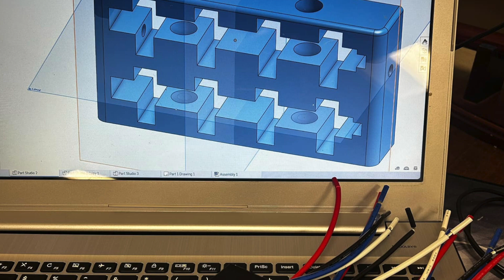I Rewired a 25-Year-Old Kit Car (and it works!)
Birds Nest Conversations:
Rewiring a car is one thing, but rewiring a 25-year-old 7-style kit car?
That’s a whole new level of challenge!
Join me as I face my biggest automotive fear and dive into the complex (and a bit intimidating!) world of wiring.
This isn’t just any old tune-up—it’s an electrical overhaul that pushes both my technical skills and my courage to the limit.

Tackling initial fears and challenges: Taking on a project like this can be daunting.
I’ll share my concerns about rewiring an aging system and the steps I’m taking to overcome my phobia of all those tangled wires and circuits!
Breaking down the wiring process:
From diagnosing old connections to figuring out the new layout, I’ll share every stage of this project.
Tools and tips: I’ll go over the essential tools and techniques I’m using to make this as smooth as possible (and hopefully avoid short-circuiting anything!).
Lessons learned:
Rewiring an old car isn't easy, but I'll cover the tricks I've picked up to make it doable and satisfying.
If you've ever felt intimidated by car wiring or are simply curious about what it takes to rewire a classic kit car, this video is for you!
Let’s face the wires together and turn this old 7-style kit car into a road-ready machine once again. 💪⚡

Got any tips for tackling complex car wiring? Drop them in the comments—I’d love to hear your advice!